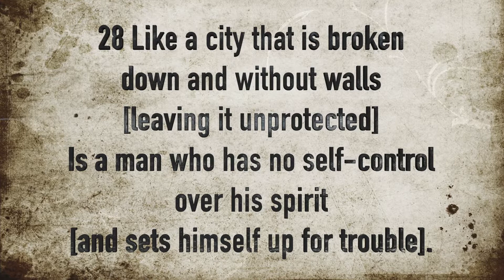The Territory of your heart - Chaplain Damien Gipson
"You are not failing, you're developing"
-Chaplain Damien Gipson
Self-control is less about restraint and more about self-discipline. It is how we handle what we allow into our hearts and what we release out of our hearts. Properly guarding your heart takes self-control and consistency. The question we must all asked ourselves, how is the territory of our hearts?

"The Territory Of The Heart"
Chaplain Damien Gipson